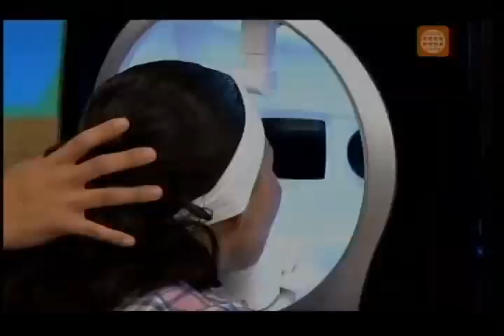Dr. TV Perú (24-08-2015) - B3 - 2 - Tubo De La Verdad: El Drama De Tania - Acné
Señora, alguna vez le ha pasado que su hijo o nieto sufra de acné durante su adolescencia o juventud, esa horrible experiencia, tan traumática que hace que sus hijos o nietos vivan encerrados y aislados del mundo. Hoy, el Tubo De La Verdad recibe a una joven que ha llegado al extremo de mezclar agua oxigenada con limón, sólo para eliminar las huellas de esta enfermedad está dejando en su piel. Conozcamos la historia de Tania.